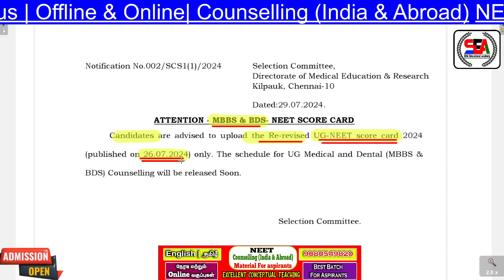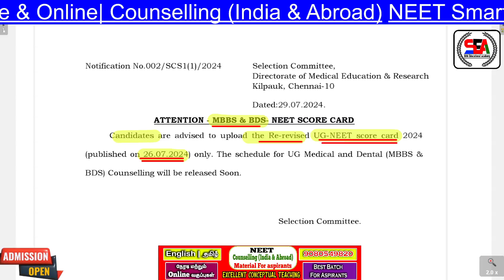New Notification From TN Counselling | Upload new Score Card Only which dated after 26.07.2024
✈ Aboard M.B.B.S Admission by most trusted consultancy